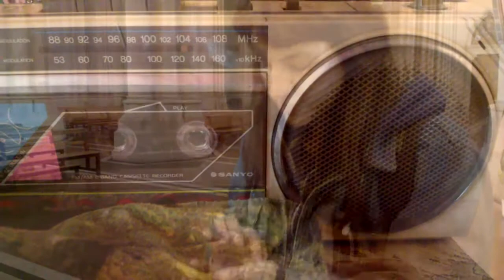Javi Punga - Yolanda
"En el momento en que no mejor estamos se me ocurre ponerme a mirar videos viejos nuestros. Y no sólo eso. Los edito. Estoy en una, lo siento mucho. Creo que fueron todos buenos momentos".

Letra:
Si, la noche ya llegó
Por fín nos encontramos
El momento de los dos por fin llegó.

Javi Punga voz, guitarra, video y edición. Marina Corrado (aka Jugo de Naranjas) (la protagonista del video) en voz y guitarras. Diego Baunes batería, Mariano Reguero en guitarra y Luiggy Rodriguez en bajo. Grabado en El Club. Discos Laptra - Arkonte Records - Javi Punga Comunicaciones 2019.

PD: En el video aparece Amina en el subte y Vik también :)